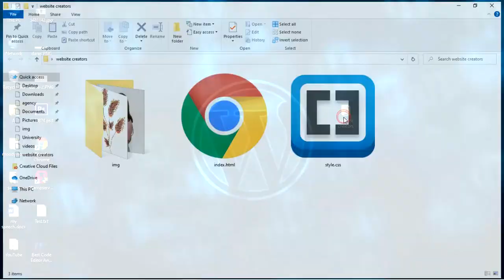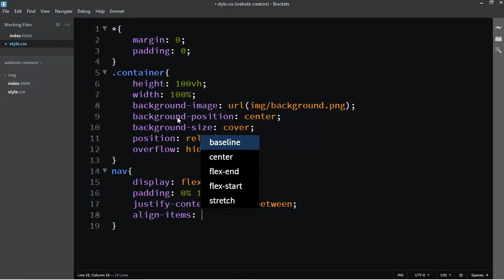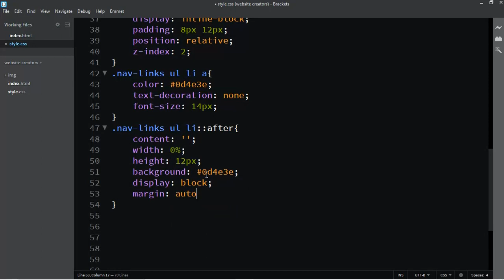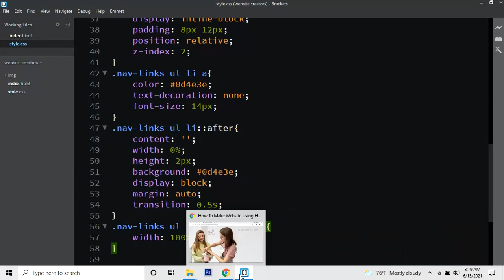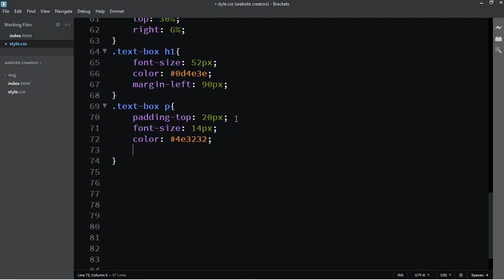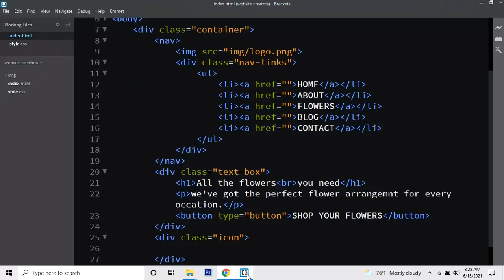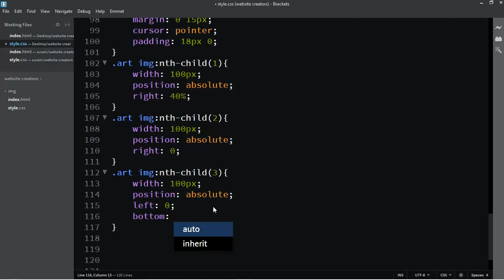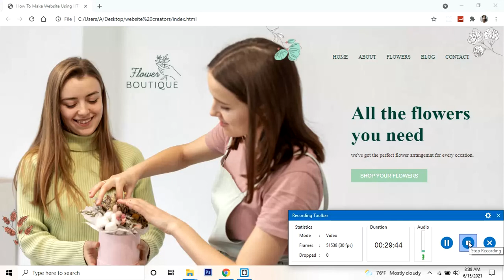how to make landing page html CSS | Website Creators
Learn how to make landing page HTML and CSS | Website Creators

today in this video we will learn how to make website header section using html and css. As you can see on my computer screen one beautiful background image, one logo, some links, one title, some description and one button.
If I take the cursur on social links it will come border as green. It’s look very nice. And one more thing if I take the cursur on button it will come dark green back ground. And you can see some social icons on the right bottom corner. Very easy to create this type of website design using html and css.

Recommended Videos:

Learn How To Make A Website With Animated Image Gallery Using HTML, CSS & JS Step by step tutorial

Learn CSS Pseudo Elements | CSS Tutorials For Beginners | Before and After Pseudo Elements In CSS Explained Step by Step